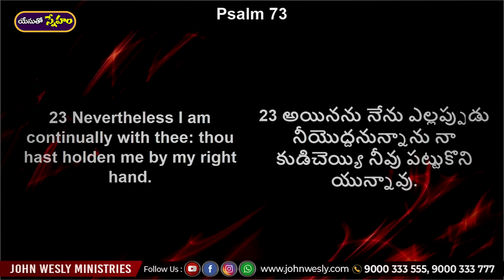ప్రతిరోజు యేసయ్య మాట | 29 జూలై 2023 | Dr John Wesly